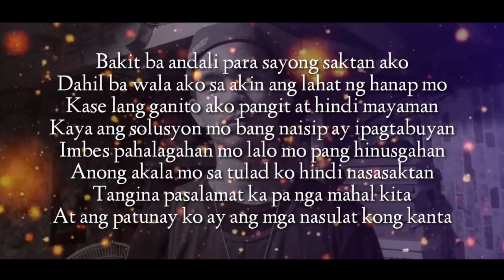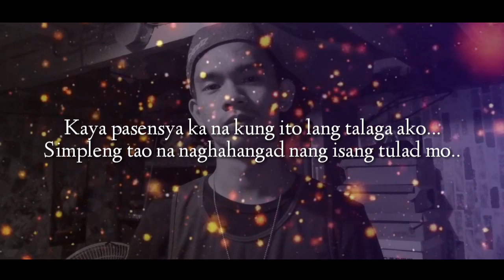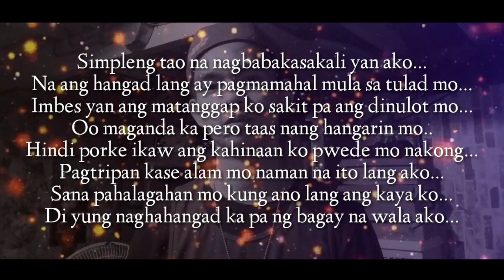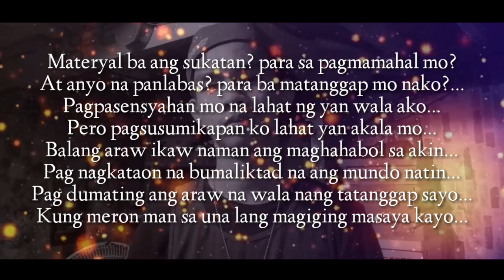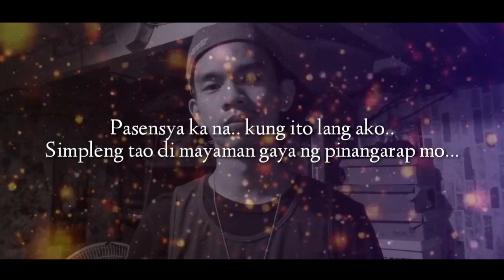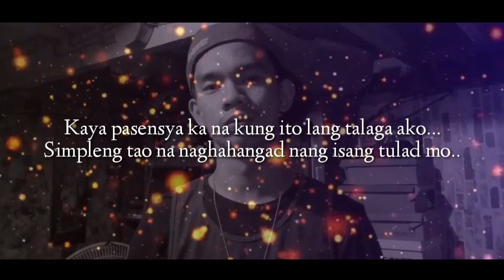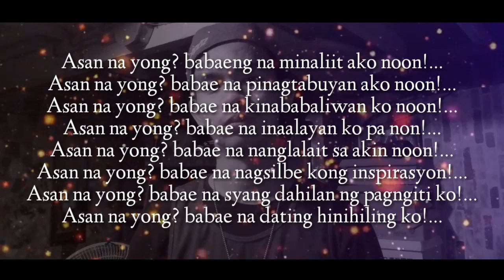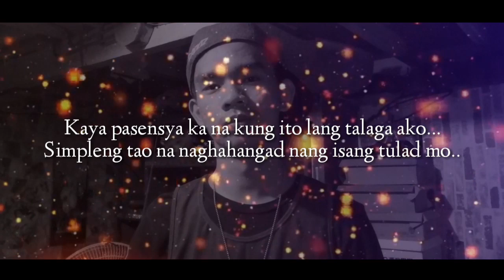Pasensya Ka Na - Dashone Tagapaslang (DashBeats Exclusive) Official Lyrics On Screen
Title: Pasensya Ka Na
Artist & Composed by: DashOne Tagapaslang
Beat Produced by: DashBeats Exclusive
Mixed and Mastered by: Cedrick Encenada
Visuals: Cedrick Encenada

Shadow Rhyme Records
Rekta Beats Prod.
Dave Baita
DM Recording Studio
Mc Benz Beats
Giga Beats
Yhelskiie Music
Artifice
A7 Band